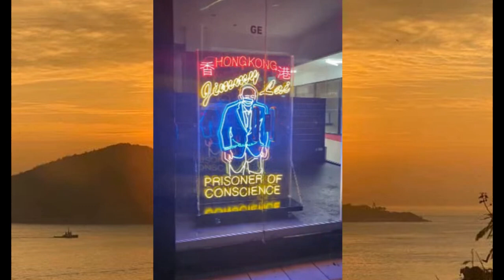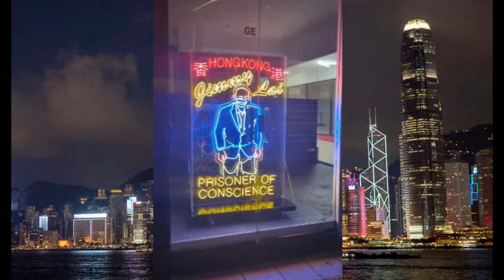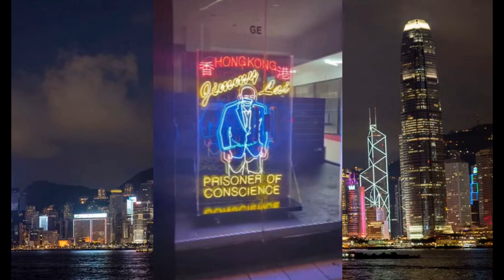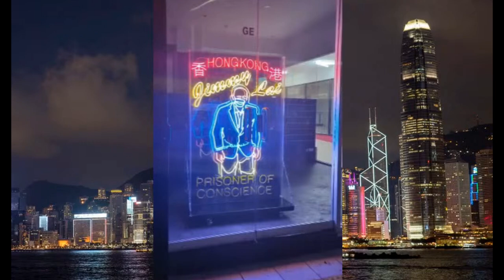林松博士：黎智英霓虹燈肖像出現在澳洲；中方竊聽器無處不在？......